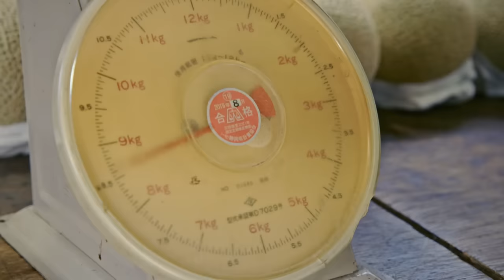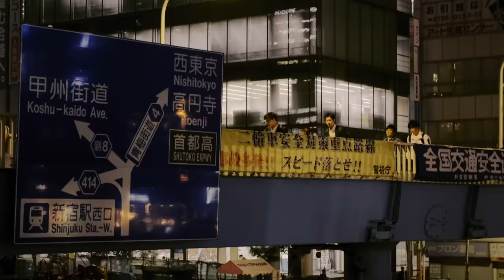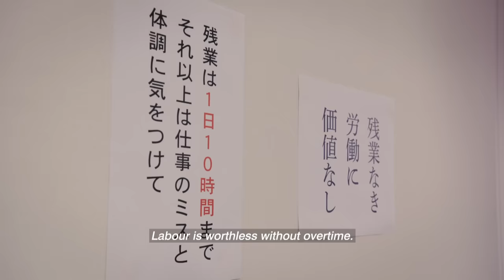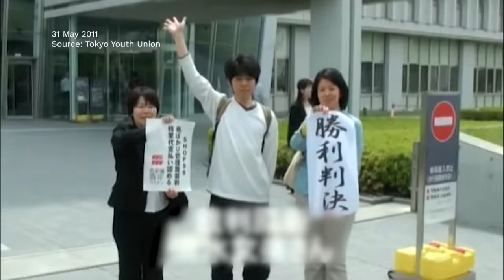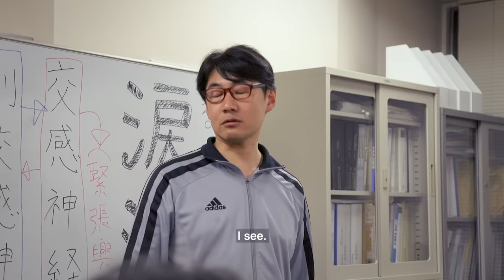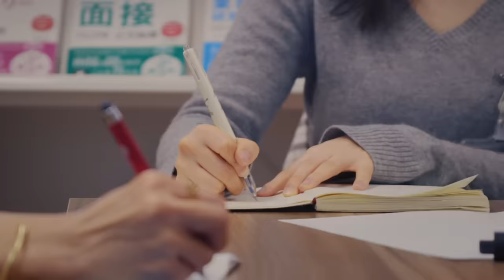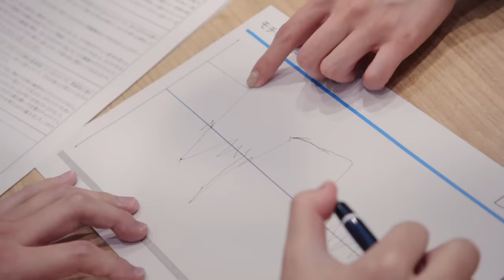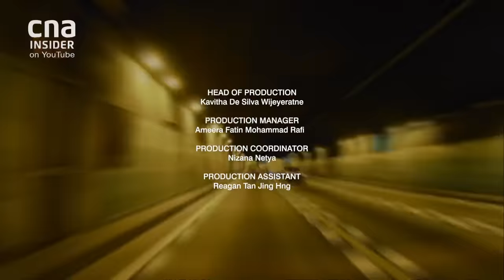What's The Cost Of Being The Hardest Workers In The World? | Deciphering Japan | Episode 2/4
Japan's work ethic famously propelled it into a first world nation and the Japanese are known to work some of the longest hours in the world. Ironically, it is among the least productive economies today and one that has remained stagnant for over two decades. Washington-based journalist Yumi Araki heads back to her native home to find out why the Japanese work so hard. As the nation grapples with the COVID-19 pandemic and with ever greater economic pressures, Yumi also explores if that unbending dedication to work is changing. She meets people across a spectrum of the nation’s workforce: from overworked salarymen at their wits end and the therapists trying to keep them sane, to farmers obsessed with growing the perfect fruit and university students preparing for Japan's notorious job hunting season.

About the series: Japan famously has one of the highest life expectancies in the world but its birth rate is also at an all time low, leaving the future of the country uncertain. Washington-based journalist Yumi Araki returns to the country of her birth to explore how Japan is planning to cope with the consequences of its fast-greying population. She discovers the unexpected impacts of an ageing nation: from dying towns to the popularity of coffin experiences. And meets the people working to find solutions: from an engineer working to give us superhuman strength to a granny who is using hiphop to keep loneliness at bay.